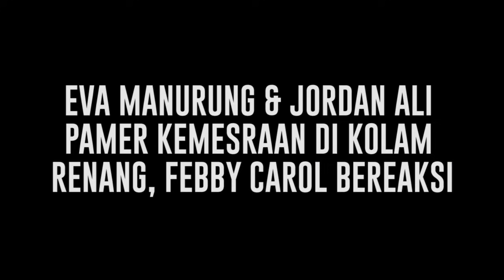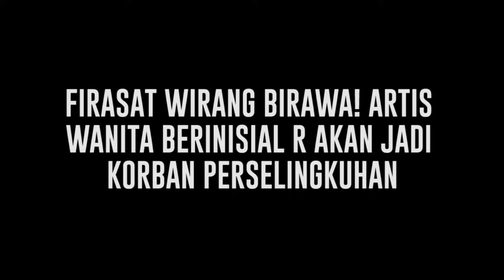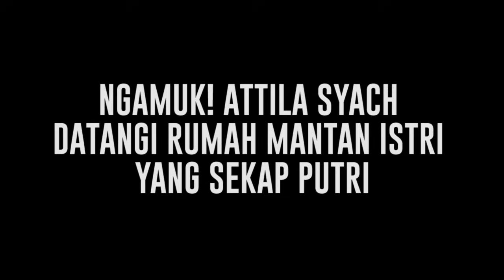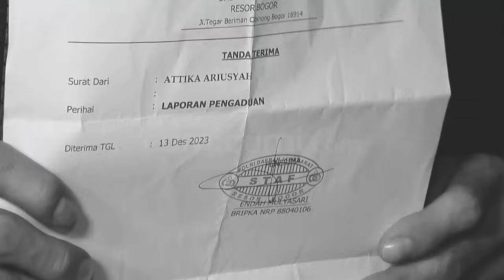Video Mesra Eva Manurung & Jordan Ali Di Kolam Renang Tuai Kritikan Netizen